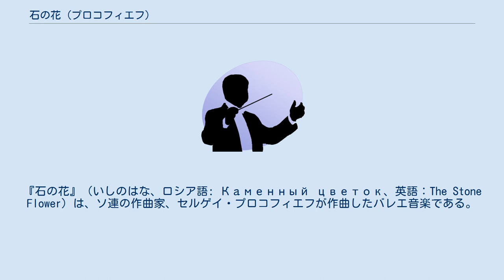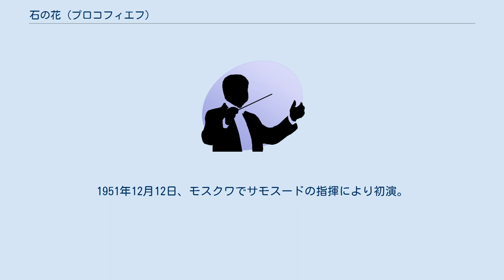石の花 (プロコフィエフ)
『石の花』（いしのはな、ロシア語: Каменный цветок、英語：The Stone Flower）は、ソ連の作曲家、セルゲイ・プロコフィエフが作曲したバレエ音楽である。
脚本は当時の妻ミラ・メンデルソンによるもので、バジョーフの編集したウラル地方の民話集『孔雀石の小箱』に収められていた民話『石の花』に基づく（ソ連の初めてのカラー映画『石の花』も同じ民話を基にしている）。
バレエ音楽からプロコフィエフ自身によって演奏会用組曲も作られている（4作が計画されたが3作のみ完成）。
 作曲当時、プロコフィエフはジダーノフ批判によって苦しい状況に陥っていた。
その上、病の悪化により医者から1日30分にまで作曲の時間を減らされたが、驚異的な速さで曲を完成させた。
友人のミャスコフスキーの1949年8月27日の日記には「PRはひどく悪い。なのに彼は『石の花』を書いた。巨大な実に見事な音楽」と書かれている。
 激しいドラマが展開する『ロメオとジュリエット』、穏やかで古典的な雰囲気を持った『シンデレラ』に続き、物語や音楽のスケールは再び拡大し、リムスキー＝コルサコフ、ボロディン、ムソルグスキーなどの伝統に根ざした、民族色の強い「国民的バレエ」として作曲されている。
 バレエはすぐにモスクワのボリショイ劇場で初演される予定だったが放置され、実際に上演されたのは作曲者の死後となった。
上演に備えた改訂は作曲家の死の日まで行われていた。
 作曲者の死の翌年、1954年2月12日、モスクワのボリショイ劇場でファイエルの指揮により初演。
 当初は不評で、1957年に行われたキーロフ劇場での上演によって評価されるようになった。
 1951年完成。
1951年12月12日、モスクワでサモスードの指揮により初演。
 恋の歌 女友達の踊り 娘たちの踊り 結婚 結婚の歌 1951年完成。
1951年11月18日、モスクワでサモスードの指揮により初演。
 序奏 ジプシーの踊り セヴェリアンの踊り ジプシーの独舞 全体の踊り 1951年完成。
 草案のみ